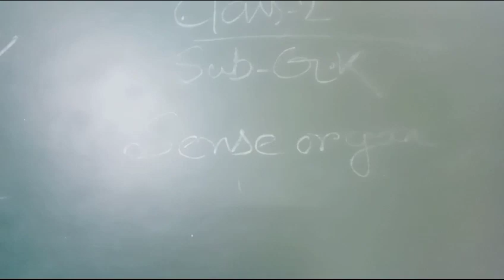rising sun public school kadamtala e Class